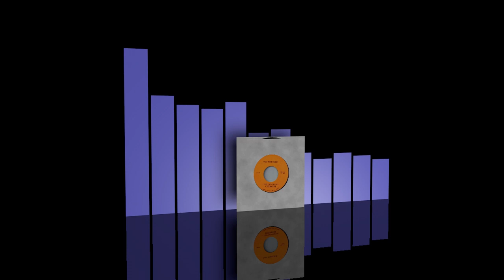Chinook - I got the groove [1980]